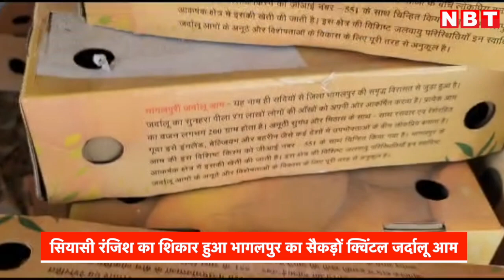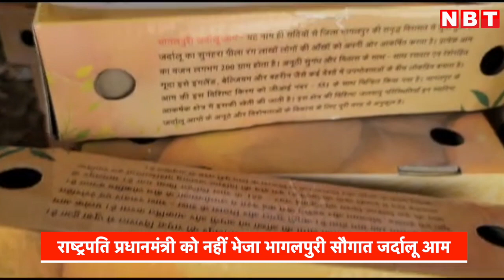नीतीश ने पीएम मोदी से ये कैसी दुश्मनी निभाई, जर्दालु आम तक चखने नहीं दी!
इस साल पीएम मोदी को बिहार का जर्दालु आम पीएम मोदी और राष्ट्रपति को नहीं भेजा जाएगा।